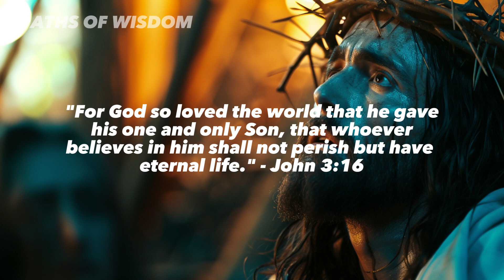John 3:16 - Bible Verses